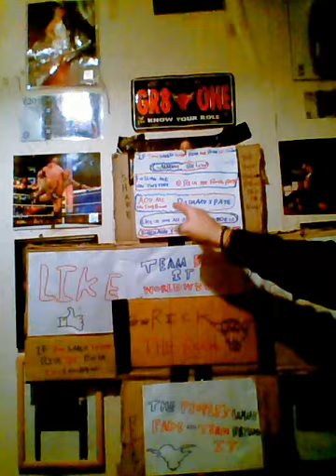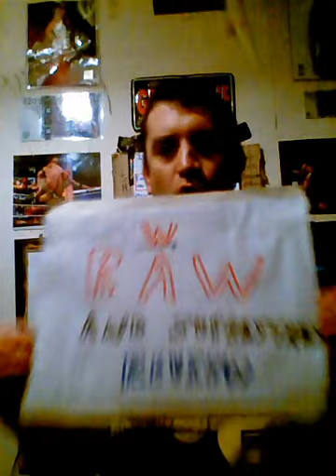Wwe raw and superstars review 7/3/16